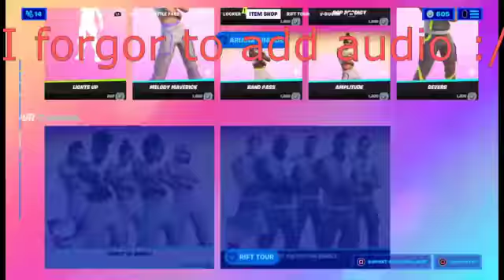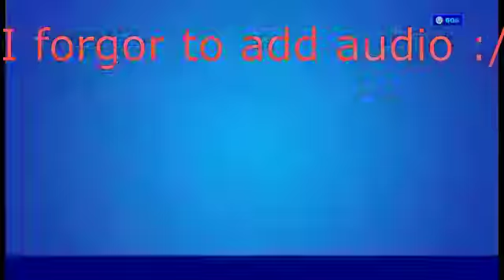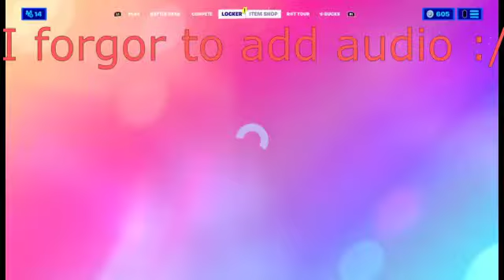6th of August Item Shop (NEW Emote!!!)